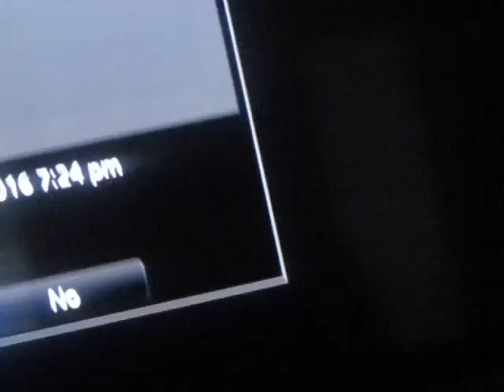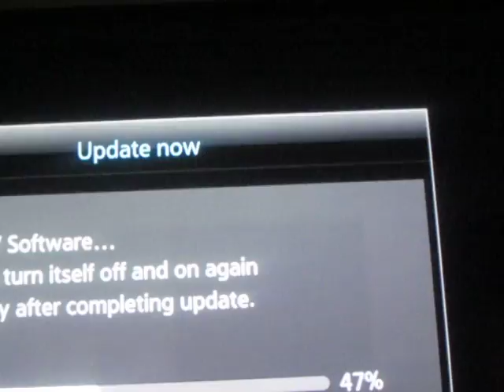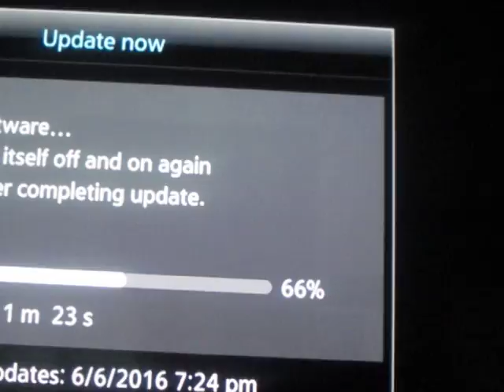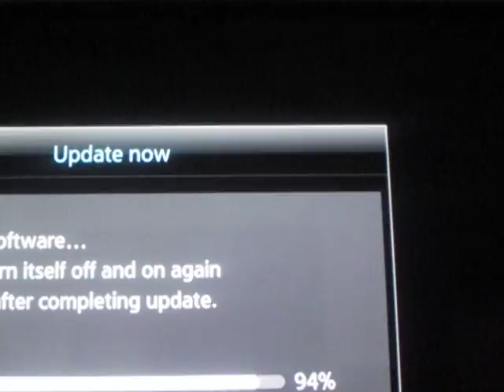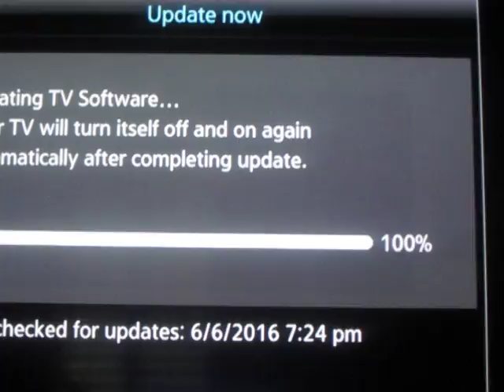Android Samsung tv Firmware update..... 640 SD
Hello tonight i'm showing people how to update the Samsung Smart tvs, with the android Operating System.